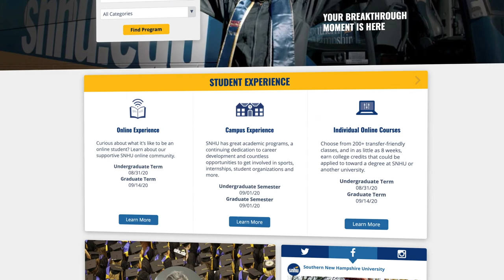Southern New Hampshire Online University Review - Online Colleges and Universities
Watch our Expert Southern New Hampshire University Online review. Find out why SNHU Online is one of the top Online Universities. for a detailed look at the pros and cons of SNHU University.

SNHU started as a bookkeeping and accounting school designed to train professionals to render these important services to business owners and individuals. In 1995, SNHU launched its online distance learning program to help boost enrollment and give students who couldn’t attend a traditional in-person university a chance to get a degree and further themselves in the process.

As of 2018, SNHU has a total undergraduate enrollment of more than 62,000 students in the area and around the world.

As of 2020, Purdue Global University has about 29,000 students. That number is likely to grow in the coming years.

FOLLOW WTR!